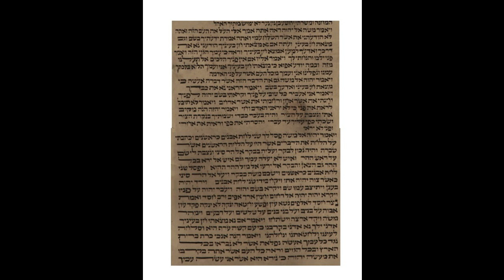5th Aliyah, Exodus 34,1-3